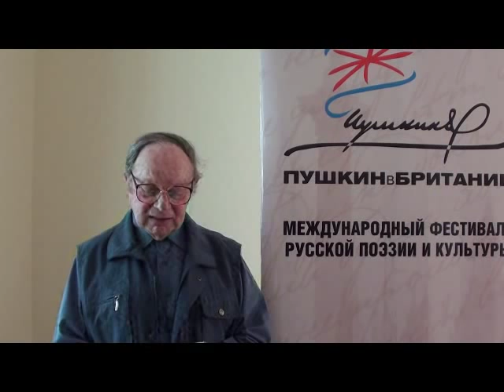Пушкин в Британии - 2011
Открытие фестиваля "Пушкин в Британии"-2011 в Посольстве России в Лондоне - награждение Д.Рейфилда и Р.Бартлетт медалью "150-летие А.П.Чехова" - выступления А.В.Яковенко и О.М.Борушко- стихи читает М.Богуславский - Russian poetry festival in London "Pushkin in Britain"-2011 opening at the Russian Embassy - Donald Rayfield and Rosamund Bartlett awarded for contribution to Chekhov's legacy studies and promotion.